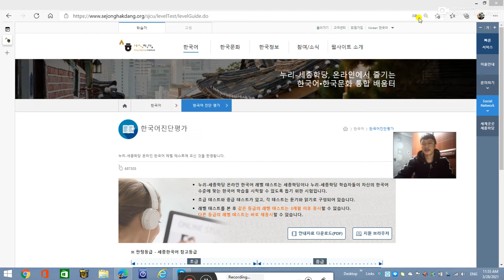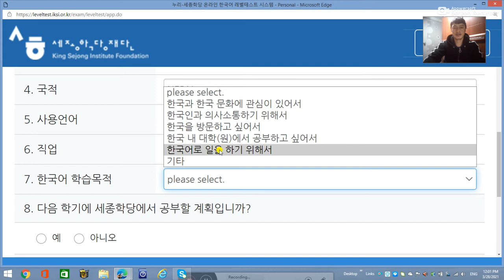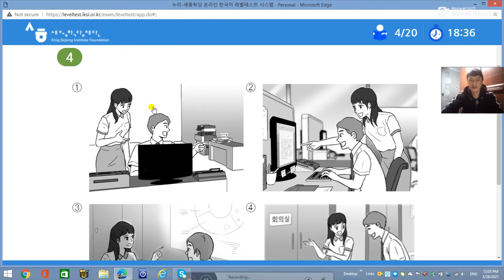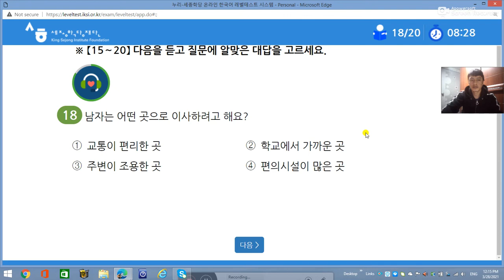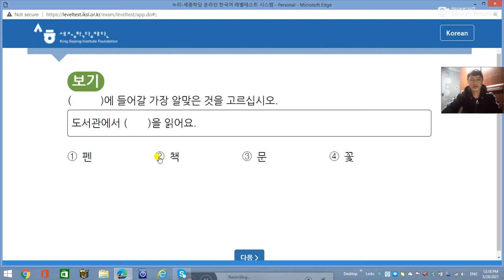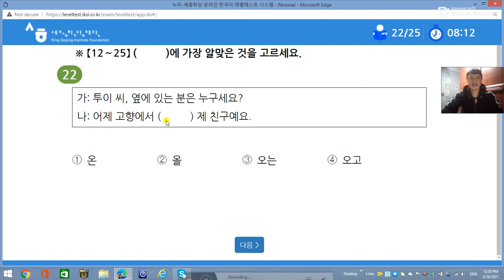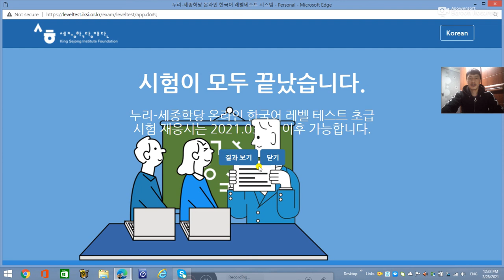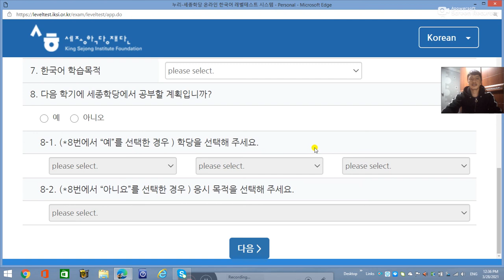want to learn korean language follow these steps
want to learn korean language
 follow these steps
Free level test